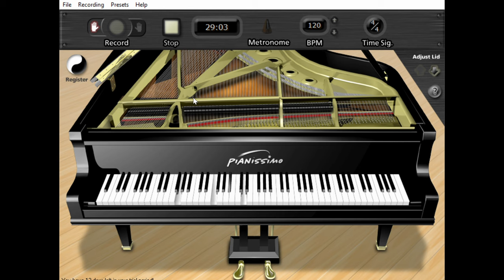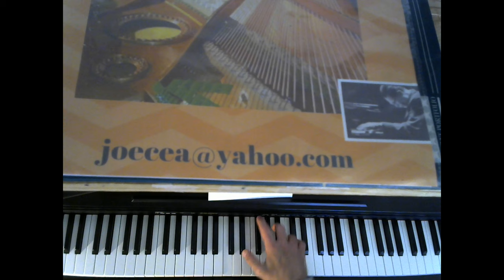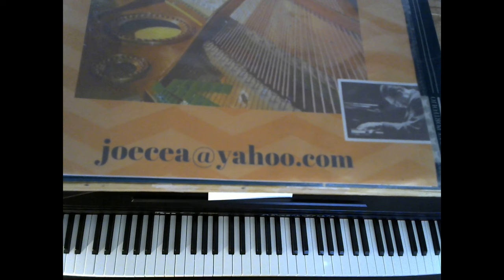How to play jazz piano like Bill Evans -The Days of Wine and roses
Days of Wine and Roses $2
Set of 14 arrangements $15